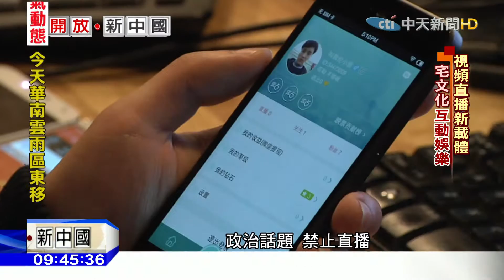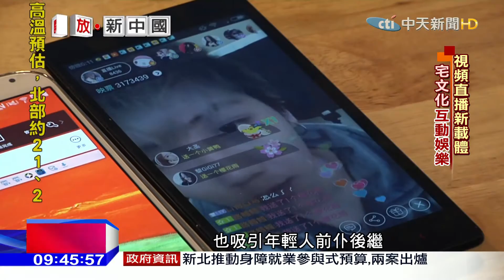2016.03.20開放新中國／「網紅」當道 宅娛樂「發筆小財」各憑本事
大陸這兩年最紅的詞彙叫做「網紅」，也就是網路紅人。他們可能是明星也可能是素人，而創造網紅的搖籃，首推視頻直播平台，大量來自四面八方各式各樣的網路主播，在這個平台上，與粉絲即時互動，創意與樂趣兼具，這個全新的社交娛樂方式讓年輕人著迷，也創造了許多新興行業，想要在這裡頭賺得宅男宅女的錢，得要有哪些本事？繼續是我們的報導。